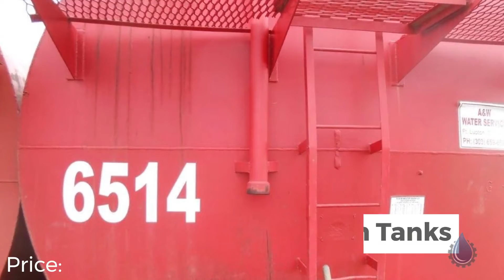Used Fort Lupton - Round Bottom Tanks Located in Fort Lupton, Colorado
Fort Lupton - Round Bottom Tanks
Price: $5,750.00
Code: 25874389
Type: Used
Brand: Pro Fab and Frontier Fab
Category: Tanks
subcategory: Production-Steel
Unit: Each
Location: Fort Lupton, Colorado
Condition: Very Good
Available Quantity: 12
Short Description: Round Bottom Steel Tanks

•  Approximate Weight: 20,000 lbs
•  Width/Height: 10’6”
•  Length: 33’6”
•  Wall Thickness: ¼”